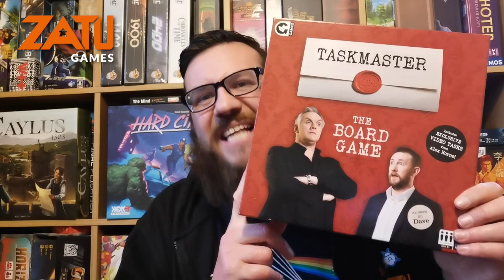Top 5 Party Games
Andru takes us through his top 5 party games. These are perfect for non-gamers and gamers alike!